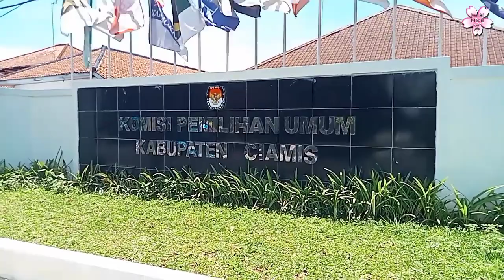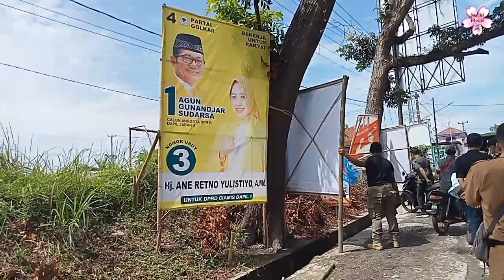Pemilih Pemula Milenial Penentu Partisipasi Suara Terbesar pada Pemilu 2024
Ini adalah Pemilu yang akan menentukan nasib bangsa ke depan. Kaum milenial tidak boleh golput. Gunakan hak pilih secara bijak dan tanggungjawab.